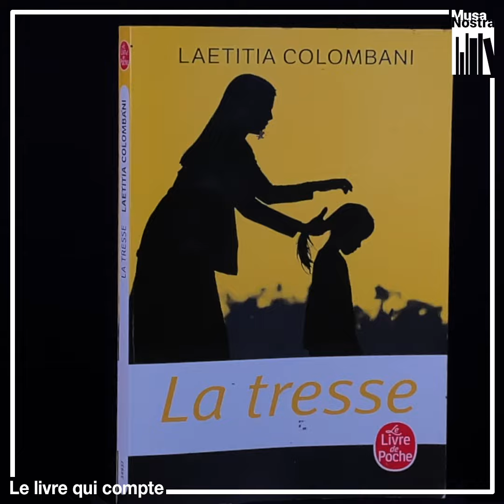# 25 : Laura Miron (2e partie)